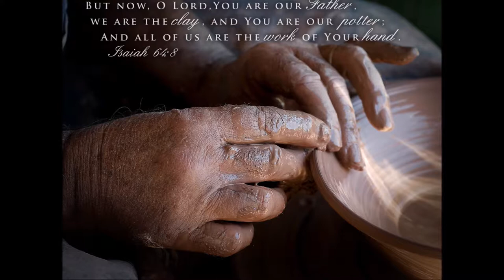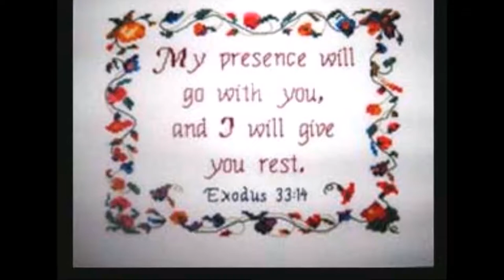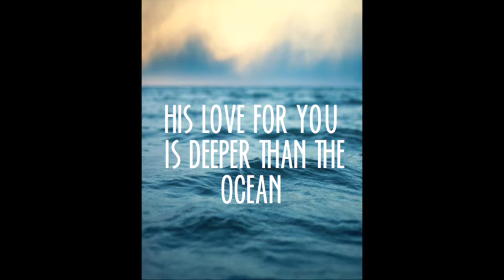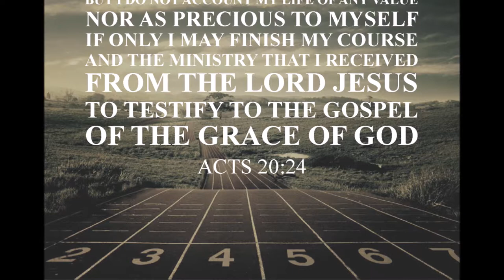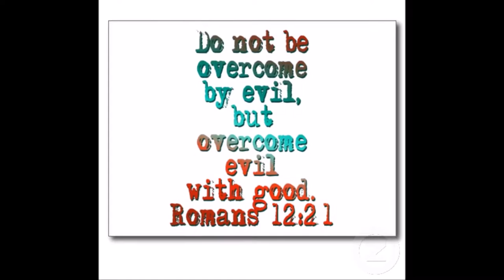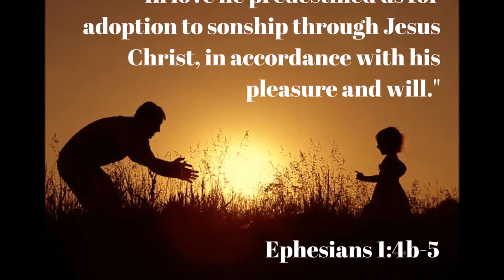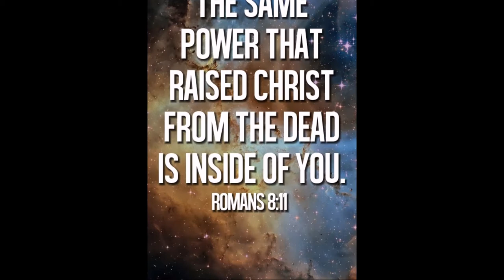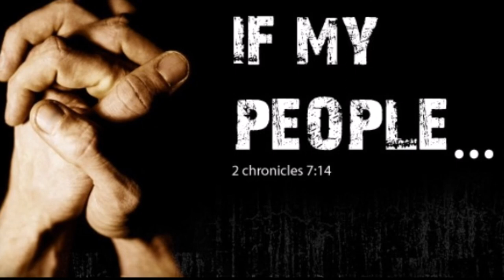பேதுருவின் வாழ்வில் கர்த்தரின் நடத்துதல் - Master’s Touch in Peter’s Life – Bro. Stanley D Isaac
Master’s Touch in Peter’s Life – Bro. Stanley D Isaac